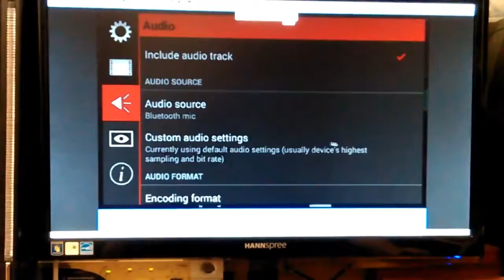MOVIE.mp4 Don Bishop